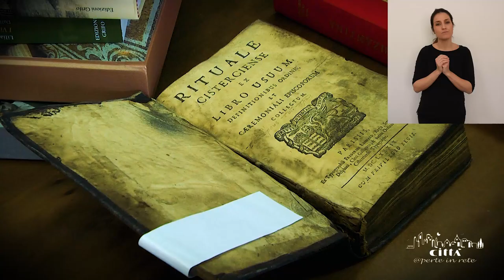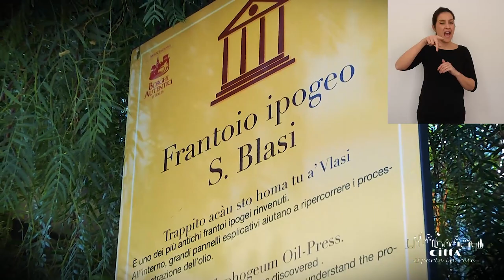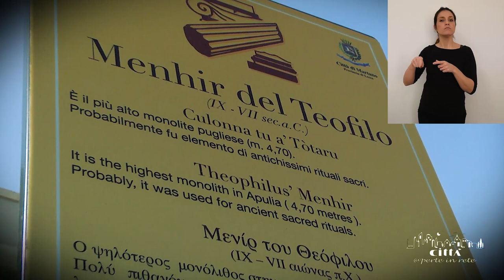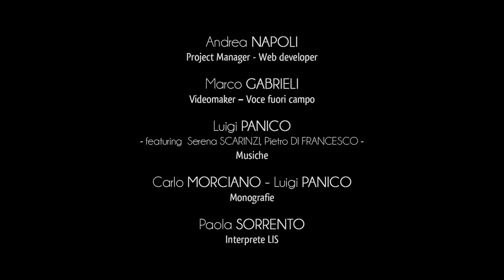Città di Martano in LIS (Lingua Italiana dei Segni)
Martano è stata considerata “la piccola capitale della Grecìa Salentina”, dove il griko, l’antico dialetto greco-salentino, è ancora conosciuto e parlato dagli ellenofoni della cittadina.
Il centro storico di Martano, nel suo nucleo più antico, veniva un tempo definito “LaTerra” e ricorda la cosiddetta “chora bizantina”, il borgo abitato di impianto medievale.
L’elemento architettonico dominante nel borgo antico è la “casa a corte”, simbolo indiscusso della civiltà contadina di un tempo ed espressione di una comunità industriosa.
Esse rappresentano un patrimonio architettonico di inestimabile valore, dove ancora oggi si respira il sapore antico del  Salento contadino.